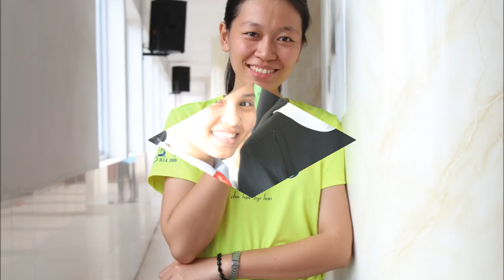Tìm hiểu DÒNG MÂN CÔI 2016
NHỚ VỀ ĐỨC CHA TỔ PHỤ VÀ CÁC BẬC TIỀN BỐI

“Lòng biết ơn là trí nhớ của trái tim”
- Ngạn ngữ Pháp -
Xin thắp lên nén hương lòng gởi về người đã khuất và kết bó hoa thiêng gởi tới người còn sống,  để:
-         Tri ân các vị chủ chăn là quý Cha Bề trên, quý Cha linh hướng, quý Cha tuyên úy đã chung sức chung lòng sẻ chia và giúp Hội dòng đứng vững trong thời gian đầu khó khăn, như một cuộc thử luyện của Thiên Chúa giành cho những tâm hồn mến yêu Ngài.
-         Tri ân Giáo phận Bùi Chu và Dòng Chị Em Con Đức Mẹ Mân Côi Bùi Chu- nơi cội nguồn của Hội Dòng.
-         Tri ân cách đặc biệt đến Cha Bề trên Giuse Maria Phạm Châu Diên và Cha Giuse Phạm Văn Thiên (cha sở họ Chí Hòa năm 1954) đã định liệu cho Hội dòng hiện hữu trong Giáo phận Sài Gòn.
-         Tri ân quý Bề trên đã mở lòng trước tác động của ơn Chúa, từng bước dẫn dắt, làm cho Hội Dòng ngày càng bén rễ sâu trong đoàn sủng và trổ sinh nhiều hoa trái.
-         Tri ân từng lớp lớp bậc chị đi trước đã dày công trong hy sinh để tạo nên khuôn mặt Hội Dòng với những giá trị truyền thống tốt đẹp như ngày hôm nay.
-         Tri ân từng chị em Mân Côi đang trở thành chứng nhân sống động của đời dâng hiến trong khắp cánh đồng truyền giáo.
-         Tri ân quý ông bà cố và quý thân nhân của chị em Mân Côi. Quý vị đã dâng hiến gia tài cao quý nhất là chính người con, người chị em ruột thịt của mình để tạo nên sức sống và sự tồn hữu của Hội Dòng.
-         Tri ân quý ân nhân đã vì Chúa, vì Giáo hội nên đã và đang quảng đại đóng góp, hỗ trợ Hội Dòng về nhiều mặt trong hành trình truyền giáo.

Và trong tất cả mọi tâm tình tri ân, chúng con xin cúi đầu tri ân Tình Yêu Quan Phòng  từ ngàn đời của Thiên Chúa, vì:
                             “Ví như Chúa chẳng xây nhà,
                             Thợ nề vất vả cũng là uổng công” (Tv 126, 1)

Nt Maria Têrêsa Diễm Hạnh, FMSR